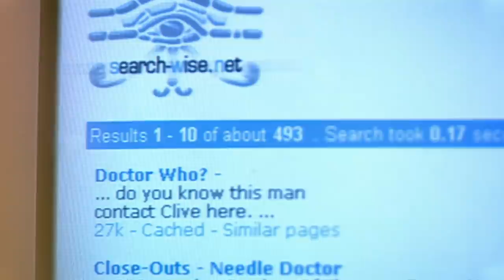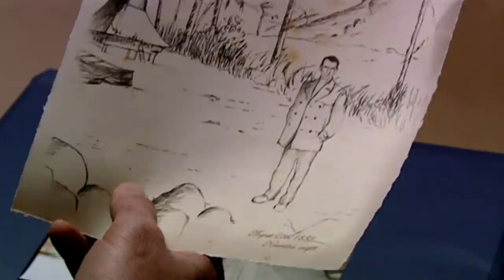Doctor Who: Rose - REVIEW - The Trip of a Lifetime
Were Autons and a character like Rose really the best way to launch audiences into this universe? Over 16 years after it's initial broadcast, MrTARDIS takes an honest look at the Series 1 opener; 'Rose'.